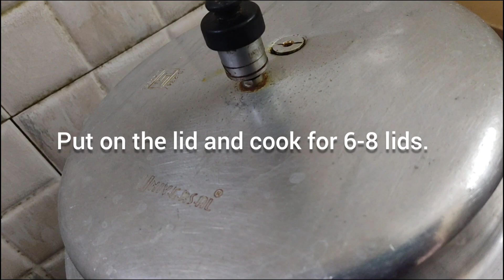|Hyderabadi Marag recipe| Easiest way of cooking |MARAG| Meat stock|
Ingredients:
Meat 1.5 kg
coriander handful
mint handful
almonds handful
cashews handful
kawabcheeni 1tbsp
Patthar ka Phool 2 tbsp
lemons-2

وصفة شوربة اللحم
Receta de sopa de carne
Công thức súp thịt
Resep sup daging
మాంసం సూప్ రెసిపీ
মারাগ স্যুপ রেসিপি
मारग सूप रेसिपी
Meat Soup

Hi!
On my channel, you will find easy cooking recipes. I love sharing food recipes with you guys as I experience them myself.

Cooking is not difficult. Everyone has taste, even if they don't realize it. Even if you're not a great chef, there's nothing to stop you from understanding the difference between what tastes good and what doesn't.
Simple ingredients prepared in a simple way - that's the best way to take your everyday cooking to a higher level.
A recipe has no soul. You as the cook must bring soul to the recipe.